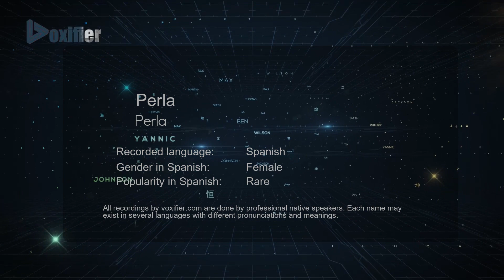How to Pronounce Perla (Perla) in Spanish - Voxifier.com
This is the Spanish pronunciation, gender, and phonetics recording of the name Perla (Perla). The same name may exist in other languages with different pronunciations. Check the meaning of name along with other possible pronunciations or similar names for free Voxifier uses the help of expert linguists to simplify pronunciations by replacing some special sounds with sounds more commonly available across all languages.